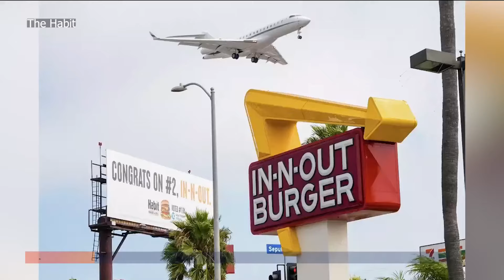Habit Burger & Grill trolls rival In-N-Out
Habit Burger & Grill isn’t letting anyone, especially In-N-Out Burger, forget that it has the best fast-food burger in town—at least according to one survey.